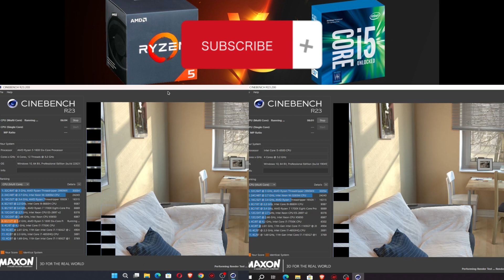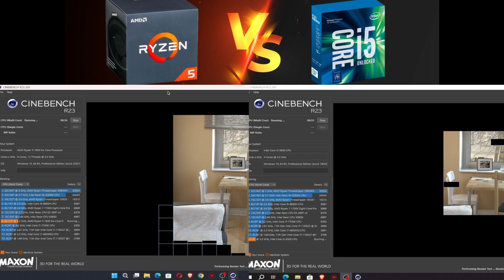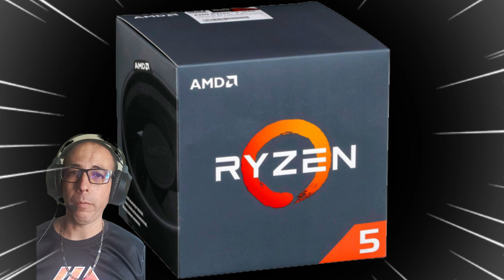Batalla de Procesadores: Ryzen 5 1600 vs. Core i5 6500 - Rendimiento en Juegos a Prueba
En este emocionante enfrentamiento, David contra Goliat, ponemos a prueba dos procesadores: el Ryzen 5 1600 y el Core i5 6500, ambos con componentes similares. Enfocándonos en el rendimiento del procesador, Para nivelar el campo de juego, aplicamos una optimización completa al i5 utilizando el nuevo sistema operativo WinterOS Rev10.

Comenzamos evaluando juegos como Rocket League, donde ambos procesadores superan los 200 fps, llegando incluso a 330 fps. En Valorant, notamos que el Ryzen carga las partidas más rápido, lo que permite un tiempo de precalentamiento más corto. Sin embargo, una vez en el juego, la fluidez es impecable en ambos equipos, alcanzando los 220 fps.

Luego, probamos Assassin's Creed Odyssey, un juego de alta calidad gráfica, donde se aprecia la diferencia en las texturas, siendo las del i5 notablemente superiores. A pesar de esto, ambos procesadores mantienen una alta estabilidad de fps.

Finalmente, enfrentamos a estos procesadores con el exigente juego Warzon. Aquí, el i5 lucha por mantener los fps en niveles aceptables, mientras que el Ryzen 5 lo hace con mayor facilidad. Esto demuestra la diferencia en generaciones y capacidades de procesamiento.

En resumen, el Ryzen 5 se muestra como el ganador indiscutible debido a su potencia, aunque el Core i5 demostró que, gracias a la optimización, puede dar una batalla sorprendentemente fuerte. Los números no mienten y estos son los resultados de nuestro enfrentamiento. ¡Nos vemos en el próximo video!